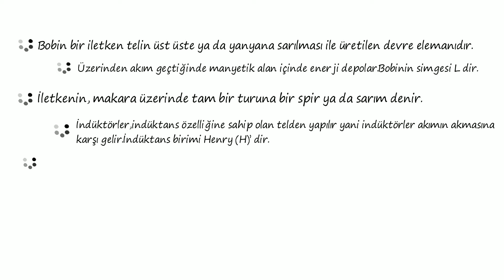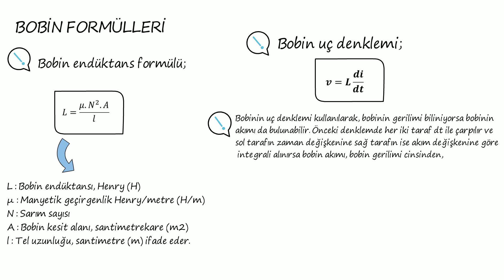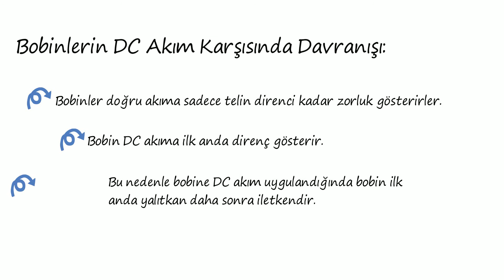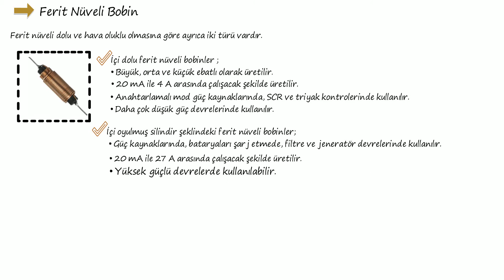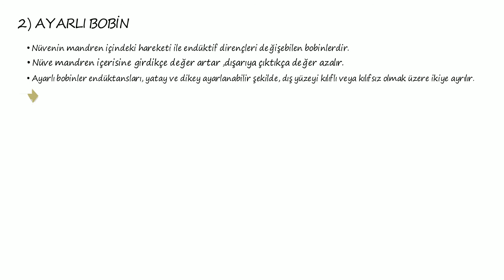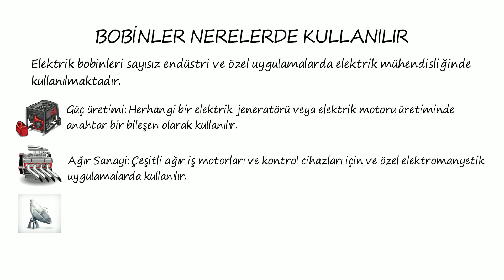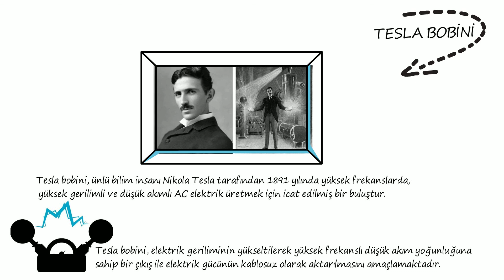BOBİN NEDİR ? NASIL ÇALIŞIR ?